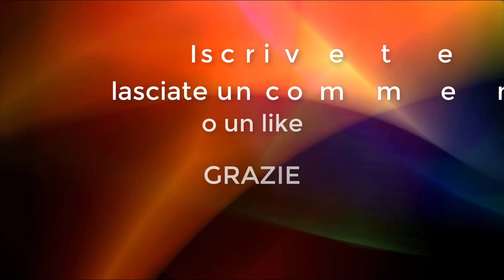Chili con carne e tortillas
In questo video trovate sia la ricetta del chili, sia quelle delle tortillas di mais e di grano tenero, ottime per accompagnarlo. Un'idea gustosa per chi ama la cucina etnica.

Ingredienti:

500 g macinato di manzo
400 g di pomodori pelati
350 g di mais in scatola
1 spicchio di aglio
2 cipolle
fagioli rossi
2 peperoni
1 peperoncino
olio EVO
1 cucchiaino di origano
1 cucchiaino di cumino
1 cucchiaino di paprika dolce
sale, pepe
1 cucchiaino di zucchero
brodo di manzo o vegetale

Tortillas di grano

250 g di farina bianca tipo 00
120 g di acqua tiepida
30 g di olio di semi
5 g di sale

Tortillas di mais:

200 g di farina di mais bianca
250 g di acqua tiepida
20 g di olio
5 g di sale